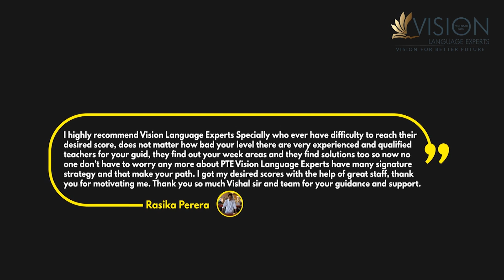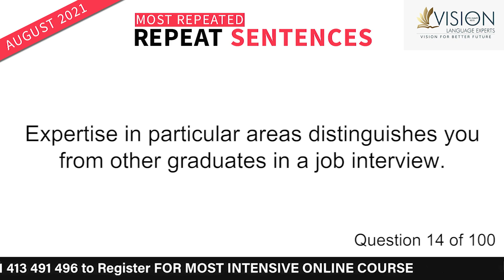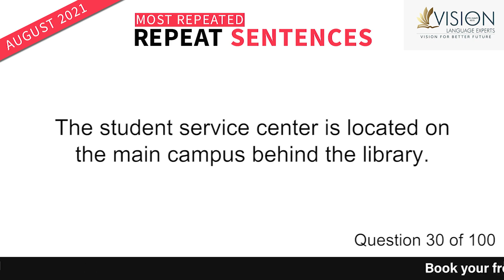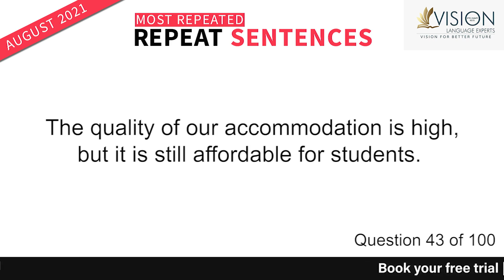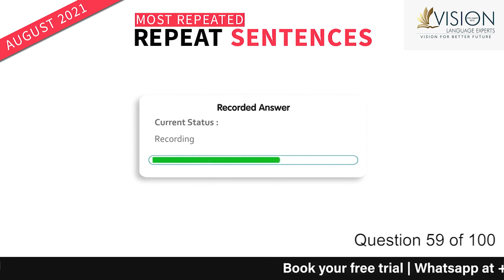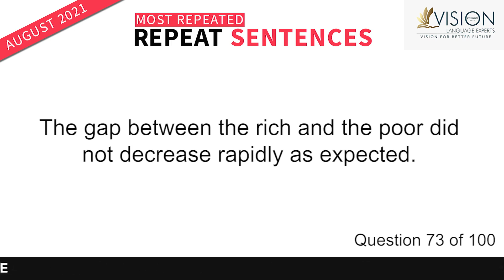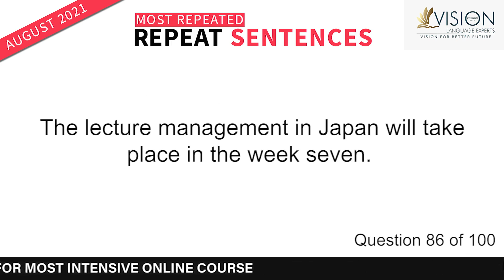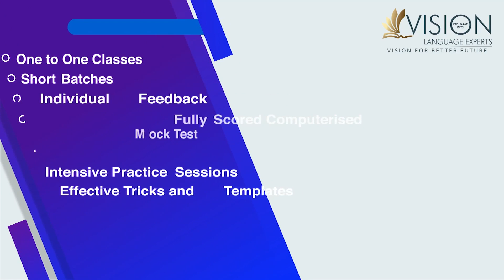Practice Recent Repeated Repeat Questions | Part Three | PTE Speaking Repeat Sentences Practice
PTE Speaking - Repeat Sentence - Third Edition - Most Repeated Questions with Answers for Aug and Sept 2021 by Vision Language

In this video, you will be going through Most Repeated Read Aloud questions for Aug and Sept 2021 with answers and a timer.

We have gathered all the exam questions from our recent students' exam memories. This is a must-watch video if you're aiming to attempt the PTE exam in August 2021.